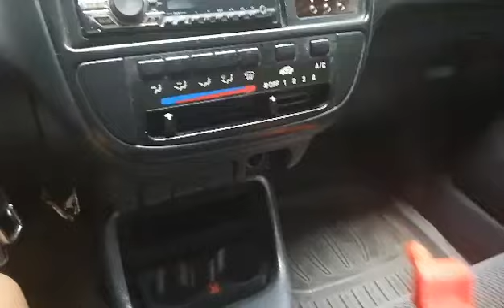Honda civic 98 cup holder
This is a 3D printed cup holder for cigarette lighter port, made of ABS filament